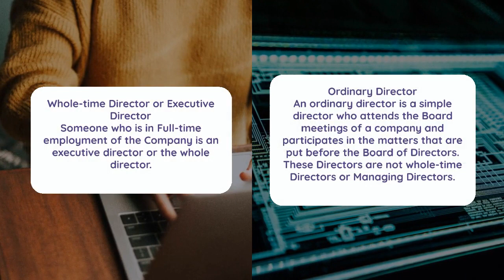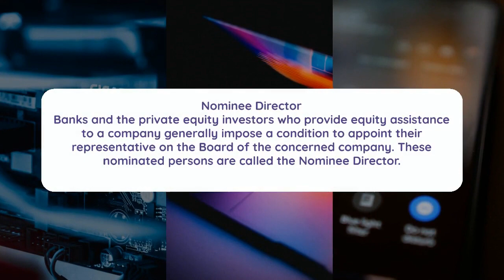APPOINTMENT OF DIRECTOR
Addition of New Directors
A Director of a Company is a person that is elected by the shareholders to manage the affairs of the company as per the MOA and AOA. As the company is an artificial person it can only act through the agency of a natural person. Thus, a director has to be a living person and the management of the company is entrusted to its Board of Directors. The appointment of the Directors can be required from time to time based on the requirements of the shareholders of the business.
How to add a Director to a Company?
In a Private Limited Company, the Directors of the company play a crucial role in the functioning. The conduct of the business and the day-to-day decisions are made by the Directors. The Directors happen to be the key people in which the shareholders of the company trust to invest their money. In this article, we are going to discuss how a company can legally change and have new directors on board in India.
The first step is to obtain the consent of the proposed directors: The consent of the proposed director is necessary, according to form DIR-2 this is a very crucial document and the company is required to obtain the Form DIR-2 before proposing him to the Director of the Company.
Digital Signature Certificates of the Proposed Directors: In case the proposed directors of the company do not have Digital signatures, they need to obtain a DSC. Apply for DSC now.
Get the Director Identification Number (DIN): In case the Proposed Director does not have a DIN, then the company should apply for the DIN of the proposed person. This resolution is to be attached to the form DIR3. This DIN that is allocated once can be used for a lifetime. DIN can be obtained for any person who is above the age of 18. Also, the nationality of the proposed does not matter. Hence, the Indian Nationals, Non- Resident Indians, and Foreign Nationals can obtain the DIN and be appointed as Directors in a Private Limited Company in India.
The Company should obtain all the KYC Documents along with the necessary educational qualifications documents as per the conditions of the job. Also, there is no minimum education qualification to hold the post of Director in the Company in India.
Who is a Director in a Private Limited Company?
The Companies Act,2013 defines the term Director as someone who is appointed to the Board of a Company. The Board of Directors is a group of those individuals who are elected by the shareholders of the company to manage the affairs of the company. As a company is an artificial legal person that is created by law, the company can act only through the agency of natural persons. The Directors can only act through Human beings and the Directors through whom the company mainly acts. The Board of Directors is that body of individuals on which the management of a company is entrusted.
According to the other definitions a Director is someone who administers, controls, or directs something. A Director is someone who supervises, controls, or manages. He is a person who is elected by the shareholders of a company to direct a company's policies; he is a person appointed or elected under the law, and who is authorized to manage and direct the affairs of the Company.
Types of Director in Company
Managing Director
A Managing Director is a director by the virtue of Articles of Association of a company or an agreement with the company or a resolution passed in the general meeting or by the Board of Directors. As the board of directors is entrusted with the substantial powers of management of affairs of the company.
Whole-time Director or Executive Director
Someone who is in Full-time employment of the Company is an executive director or the whole director.
Ordinary Director
An ordinary director is a simple director who attends the Board meetings of a company and participates in the matters that are put before the Board of Directors. These Directors are not whole-time Directors or Managing Directors.
Additional Director
An additional director is an individual that is appointed by the Board of Directors between the two annual general meetings subject to the provisions of the Articles of Association of a Company. The additional directors should hold office only till the date of the next annual general meeting of the Company. However, the number of directors and the additional directors of a company together shall not exceed the maximum strength that is fixed for the Board of Directors by the Articles of Association.
The Board of Directors in the general meeting to act for a Director called the original director during his absence for not less than three months. In most cases, the alternate directors are appointed for a person who is non-resident Indian or for the foreign collaborators of a company.
Professional Director